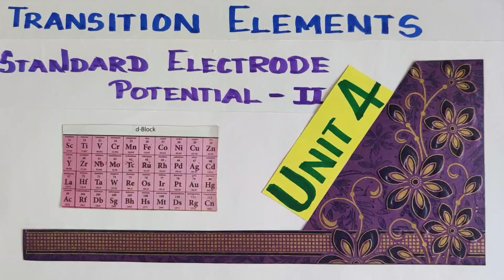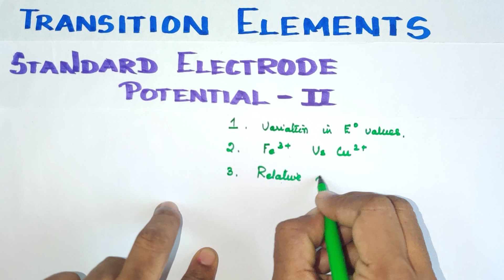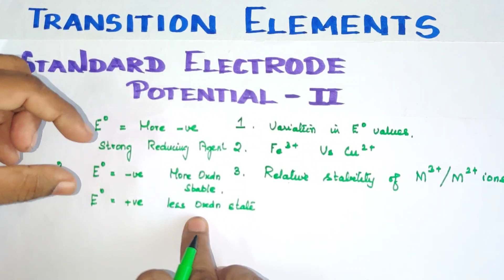STANDARD ELECTRODE POTENTIAL/ PART II/TRANSITION ELEMENTS/TN 12 TH STD/ EXPLANATION IN TAMIL